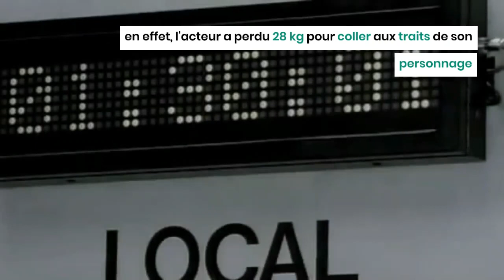Ces stars qui se sont métamorphosés pour un rôle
Au cinéma, de nombreux acteurs et actrices sont prêts à tout pour incarner un personnage à la perfection. Cela nécessite parfois une transformation physique. Voici quelques stars qui se sont métamorphosées pour un rôle.